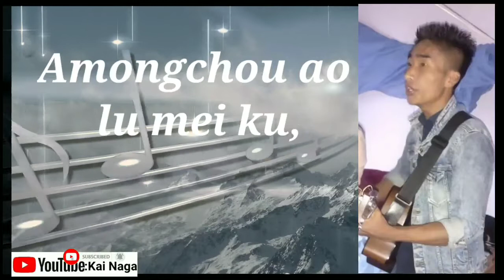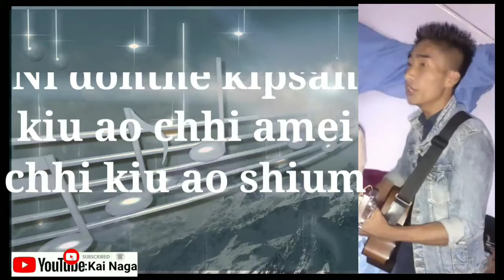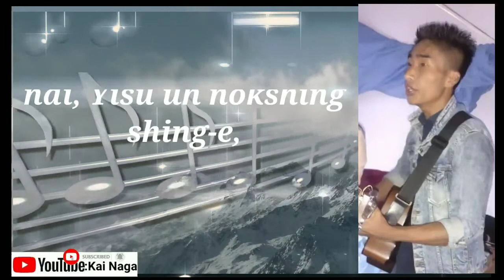Ashio khaiunia nouso luche li tsok ku song-e, Khiamniungan song,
this song is written and sing by Mucho Lahm and edited by kai,place Wolam nyukyan Baptist Church,wolam nyukyan,(pangsha new)